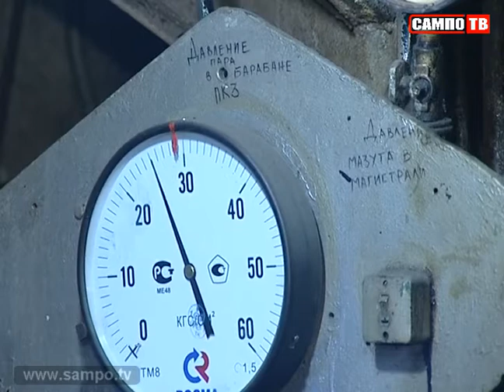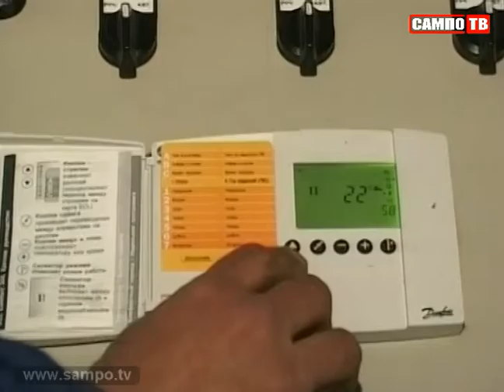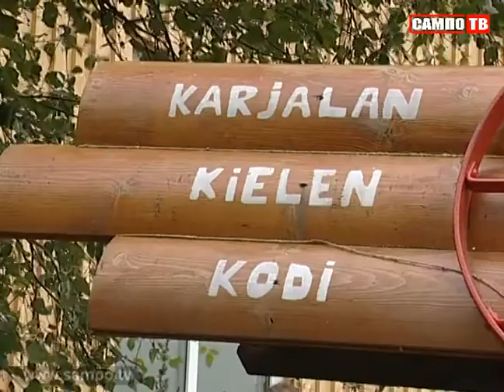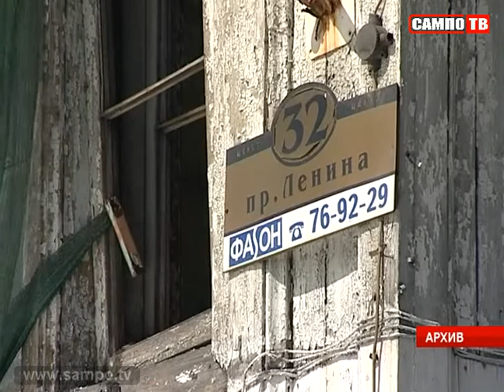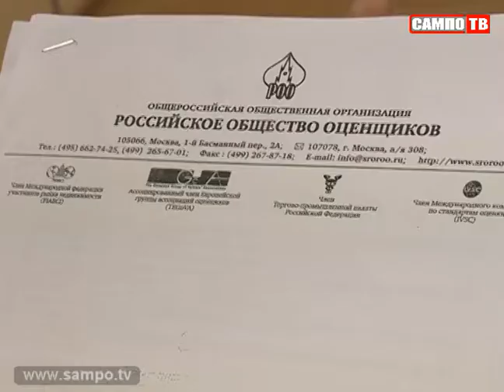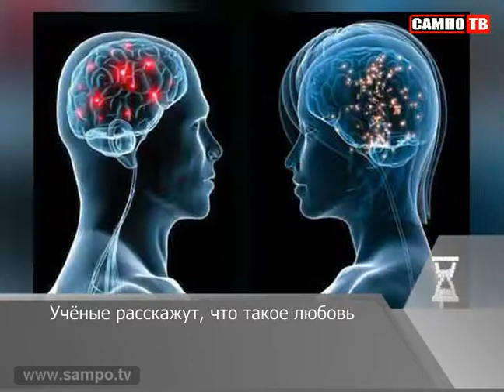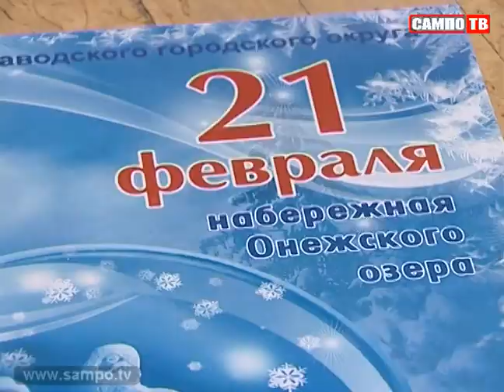Новости 13.02.2015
Реконструкция Национальной библиотеки, издание книг, гастроли, новая техника. В карельском правительстве подвели итоги Года Культуры.
Так сколько же владельцы автостоянок должны платить за аренду земли? Год спустя ответ на этот вопрос так и не найден.
100 скульпторов, 32 команды и масса развлечений. Организаторы Гипербореи обещают в этом году вдвое больше сюрпризов.